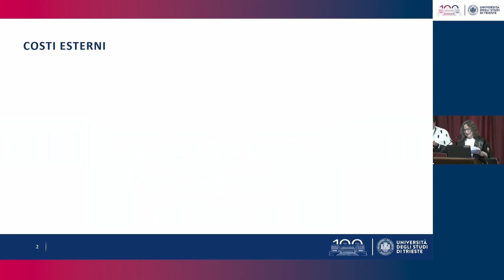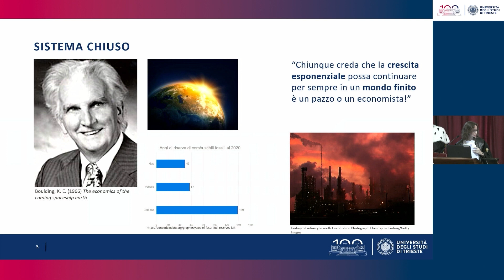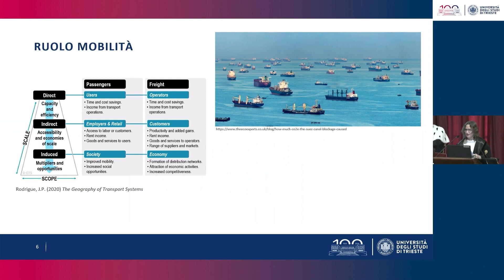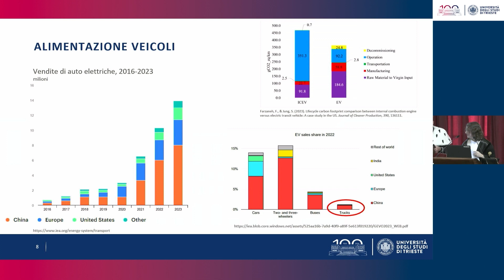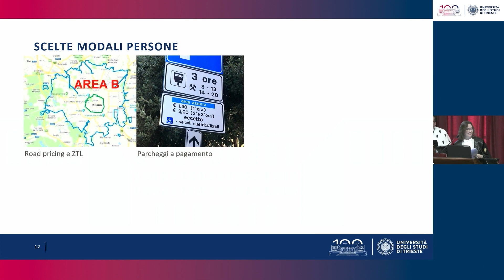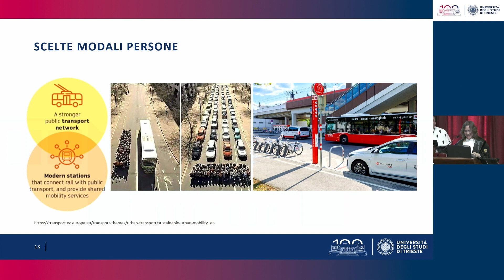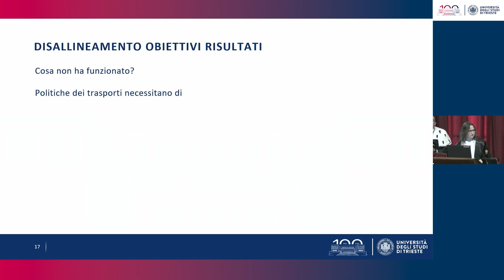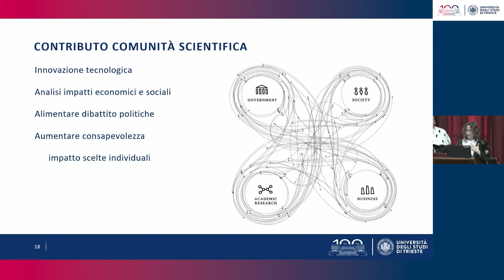Inaugurazione Anno Accademico 2023/2024, 100° dalla Fondazione - Lucia Rotaris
Intervento integrale di Lucia Rotaris, professore ordinario di Economia Applicata del Dipartimento di Scienze Economiche, Aziendali, Matematiche e Statistiche - “Economia, mobilità e ambiente: alla ricerca della sostenibilità”